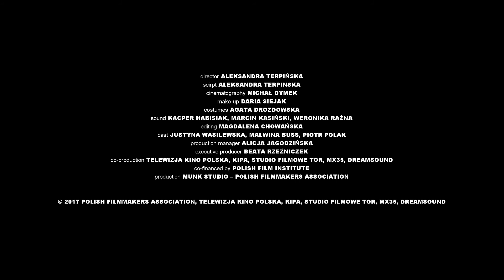Trailer NAJPIĘKNIEJSZE FAJERWERKI EVER dir. Aleksandra Terpińska with Eng. subs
Short film in competition at the 56th Semaine de la Critique
Court métrage en compétition à la 56e Semaine de la Critique

International title: THE BEST FIREWORKS EVER